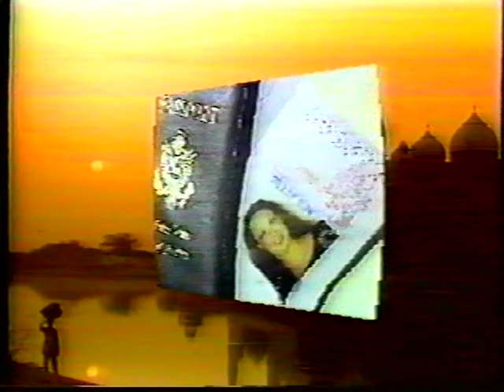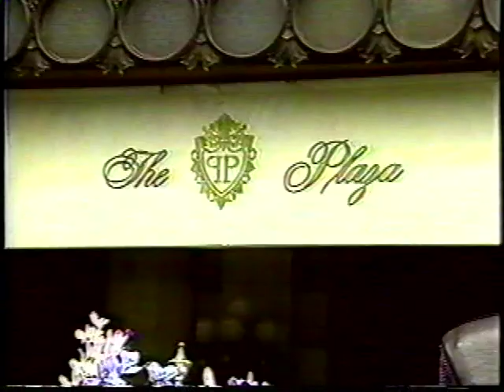Off Broadway Presents: Positively Lynn With Special Guest Donna Hanover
Off Broadway Boutique owner, Lynn Dell, is reviving her acclaimed talk show Positively Lynn for everyone to enjoy! Originally airing on public television in the 90s, she hosted this fun and fabulous gabfest as a way to let women viewers in on her fashionable and exciting world. Whether this resulted in entertaining interviews with intriguing guests or glamorous fashion shows that showcased stunning style for women over 50, audiences were treated to a bird's eye view of luxury.

Lynn Dell interviews Donna Hanover, who spoke about life and marriage to Rudy Guliani who at the time was first running for mayor of New York City.

Following the lovely interview, Lynn hosts a stunning fashion show at the Tavern on the Green. .